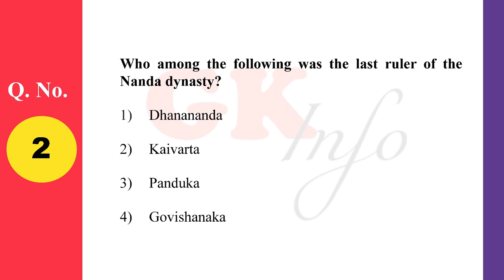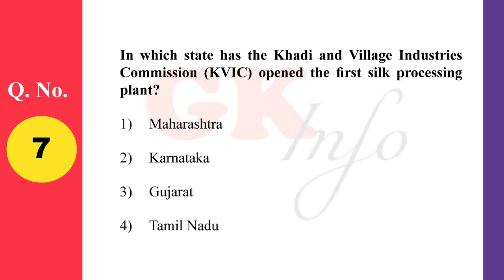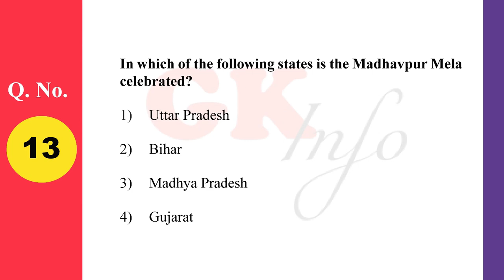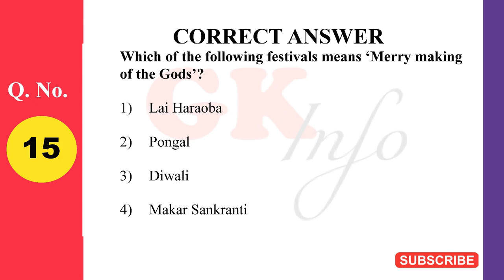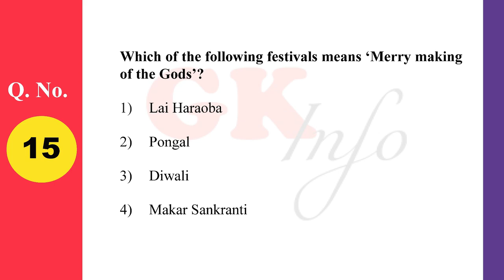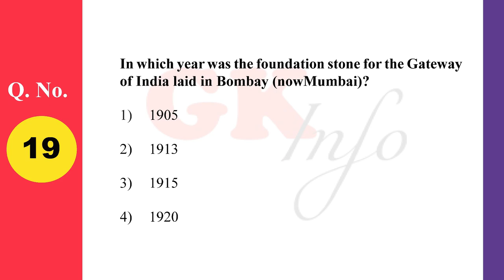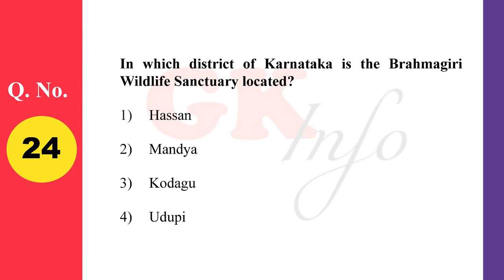SSC CGL 2020 TIER 1 General Awareness 3 MARCH 2020 SHIFT 2